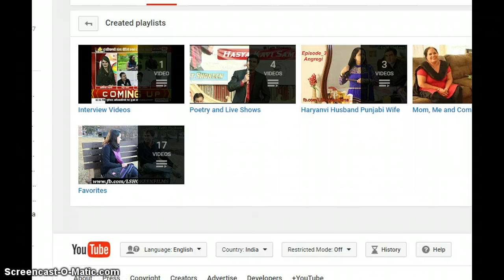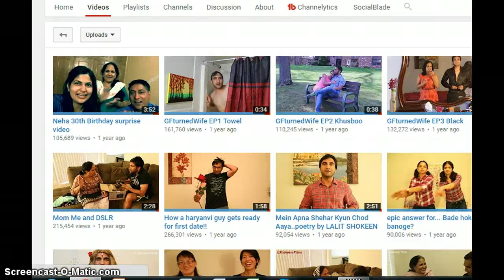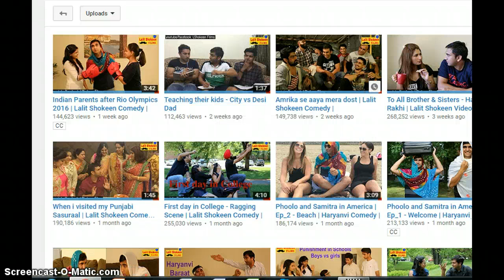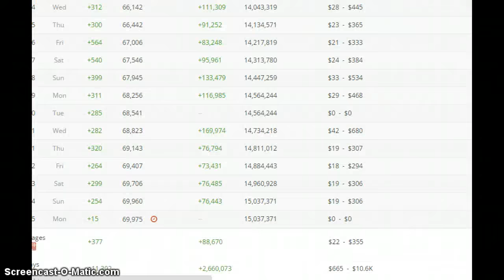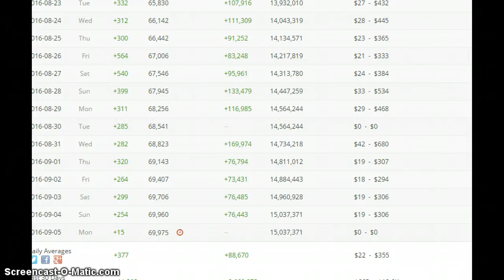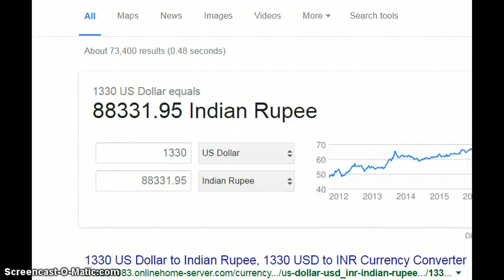lshokken films dr lalit shokeen indian comedy channel earnings 2017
Take a look at how much money does lshokken films dr lalit shokeen earn on youtube and how much income does lshokken films dr lalit shokeen make per month in rupees and dollars. I am reviewing lshokken films dr lalit shokeen channel and income and will tell you why there are so many views and how much amount is made on the lshokken films dr lalit shokeen youtube channel.